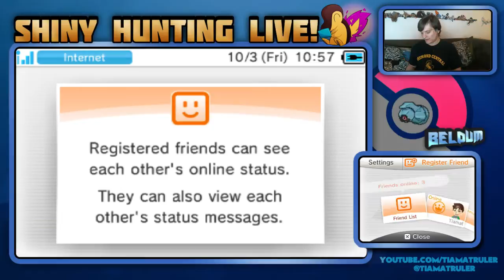Shiny Hunting LIVE! Stream #01: Shiny Beldum [Masuda Method] (10/02/14)